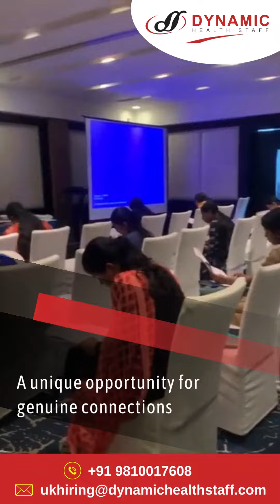Benefits of Face-to-face interviews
Let's dive into the benefits of Face-to-face interviews held at KOCHI last week. According to Keerti Pandey (Senior BD - Dynamic Healthstaff), they provide a unique opportunity for genuine interactions and a deeper understanding for both candidates and clients.

Following the interview, many nurses were selected, and they will begin a new career as nurses in Saudi Arabia. We extend our best wishes to everyone of them.

At Dynamic Health Staff, we offer this advantage of face-to-face encounters. We're dedicated to helping you land your dream job in your dream country.